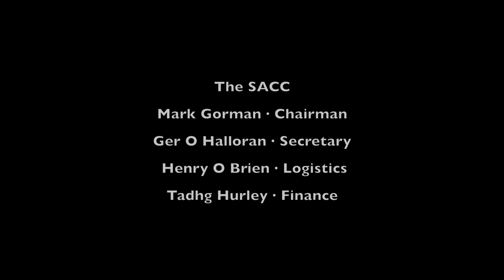Carlow Interclub 2020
Shield winners Carlow 2020 entry for the SACC Interclub.